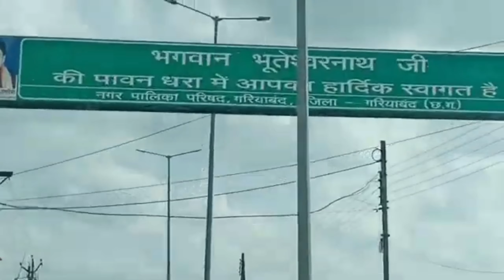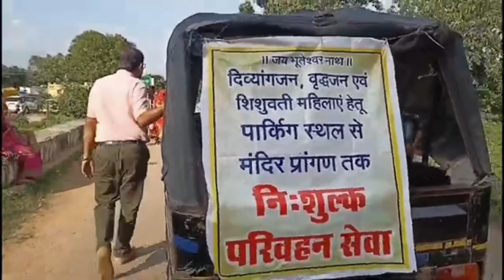क्यों निकाली जाती है कांवड़ यात्रा। महत्वपूर्ण जानकारी एवं तथ्य।kyu nikali jati hai kavd yatra